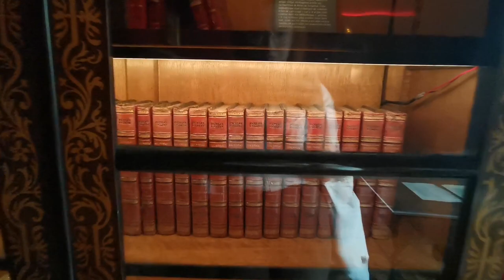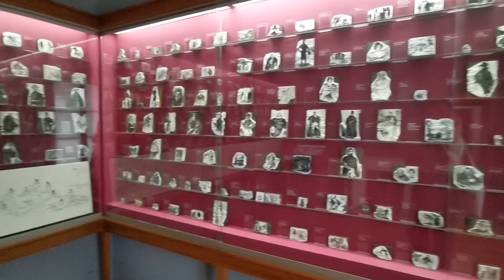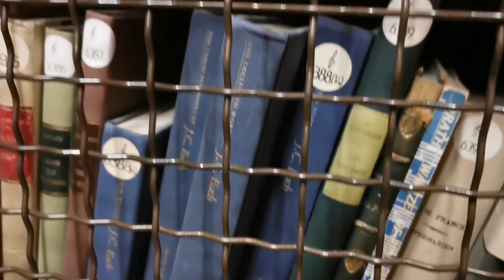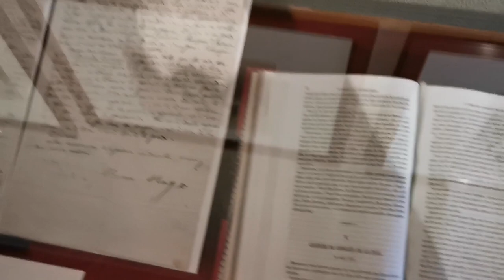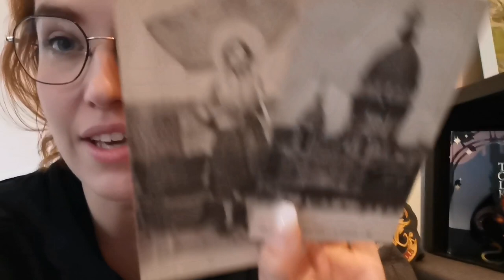VLOG | Maisons Victor Hugo, Balzac et BOOK HAUL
OLA !

Voici les autres réseaux où tu peux me suivre :

Instagram Lecture : @cultive_tabibliotheque

Instagram Tourisme : @cultive_tonjardin

Vinted : filledeterre

La bise !